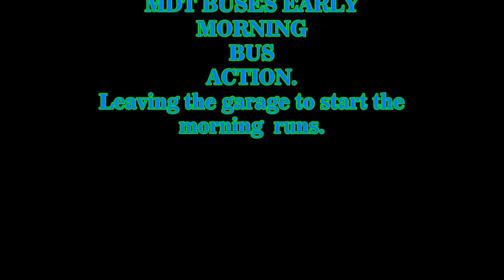MDT BUSES LEAVING THE GARAGE FOR THEIR EARLY MORNING RUNS 2017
MDT 1999,00 Nabi 40LFW 040.02 Gen 1 buses.
MDT 2000,02,03,04,05,06. Nabi 40LFW 040.17 Gen 1 buses.
BCT 2007 Nabi 40LFW 040.36 Gen 1 bus.
MDT 2015 Nabi 40LFW.57 Gen-III buses. BCT rejects.
MDT 2015 Nabi 60BRT Hybrid buses.
MDT 2006 MCI D4500CL Motorcoaches.
MDT 2014 Gillig BRT G30D102N4 Hybrid buses.